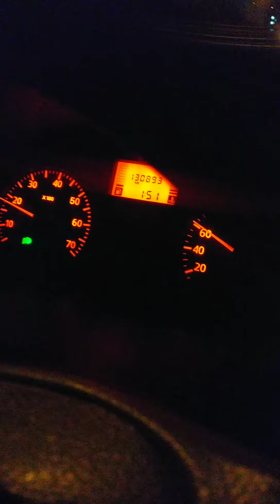Aniversário de 15 anos da minha sobrinha.🥰💕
Oiii, seguidores da minha vidaaaa.🥰
Não esqueça de avaliar o vídeo.👍
E você que é novo,seja bem vindo.😍